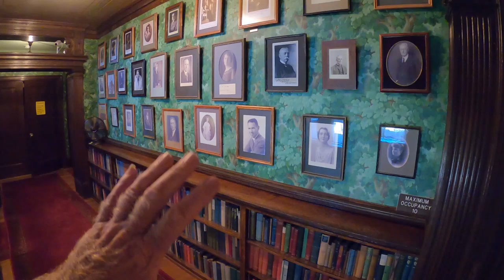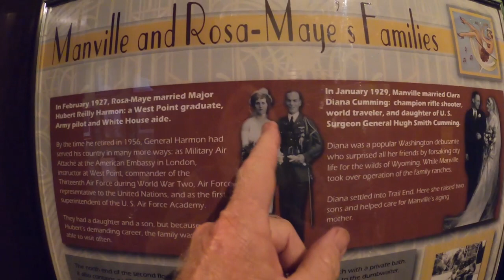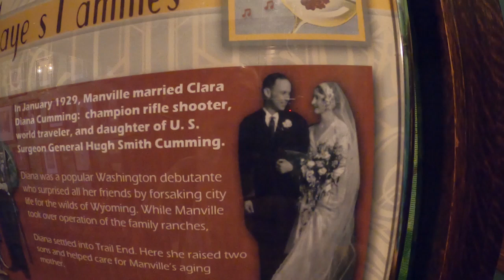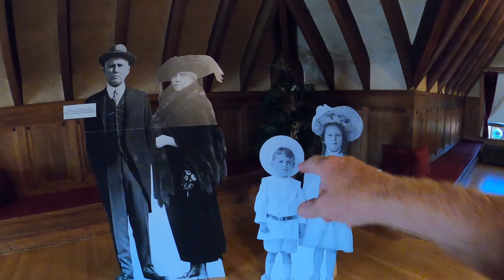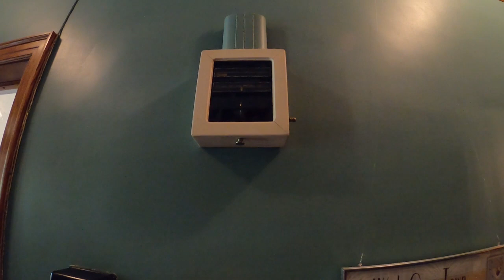Infinite Bus Tour 312 Trail End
See wonderful things, learn amazing facts.